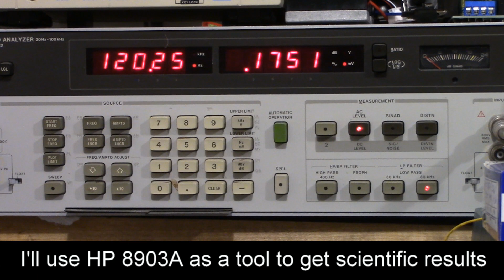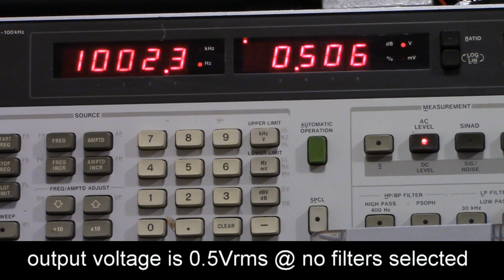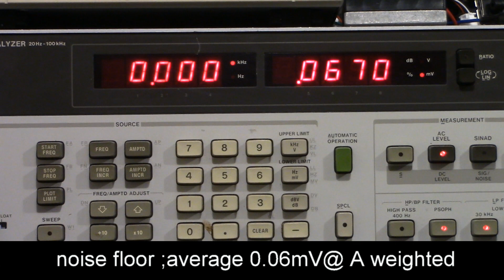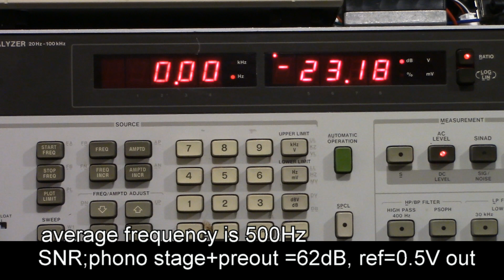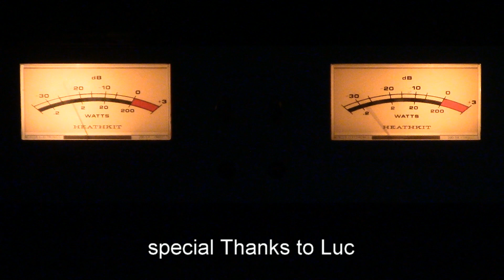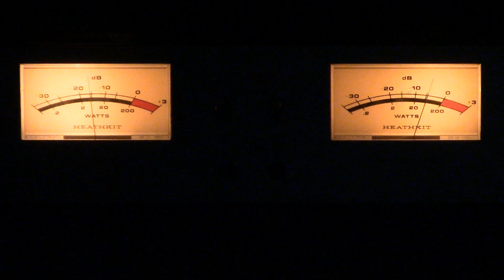How to measure Phono EQ noise level, solid state vs all tube preamplifier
no name tube preamplifier vs world's top manufacturer